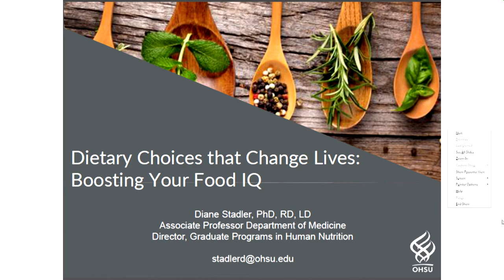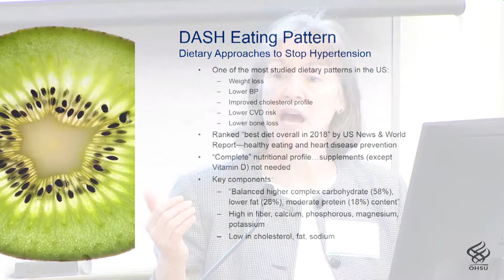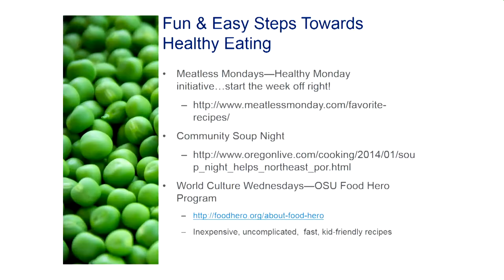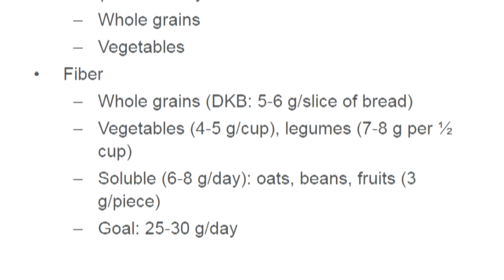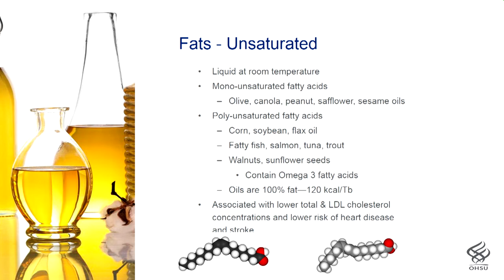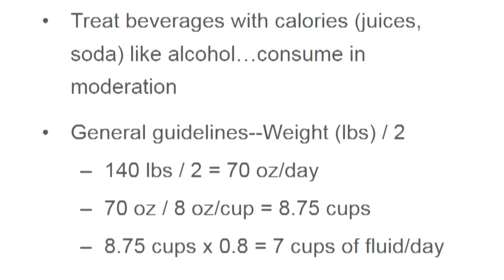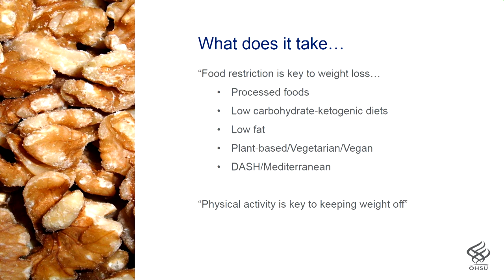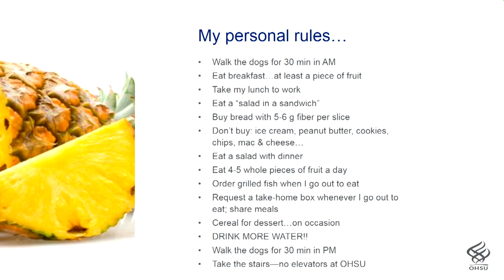"Dietary Choices that Change Lives: Boosting Your Food IQ" presented by Dr. Diane Stadler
OHSU associate professor, dietitian and director of OHSU Graduate Programs in Human Nutrition, Dr. Stadler presents practical and realistic strategies for making it as easy as possible to incorporate healthier choices in foods and lifestyle to prevent obesity, for all ages.